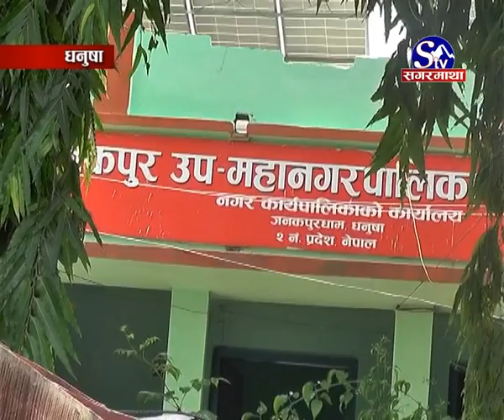करबारे जनकपुर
तीनै तहको सरकारले करको बोझ थुपारेर जनतालाई करको भार थोपरेको चर्चा चलिरहँदा जनकपुरधाम उपमहानगरपालिकाले भने कुनै पनि कर नबढाएको स्पष्ट पारेको छ । घर जग्गामा बढेको भनिएको कर समेत स्थानीय स्वायत्त शासन नियमावलीको संसोधन अनुसार बढेको उपमहानगरपालिकाले जनाएको छ ।